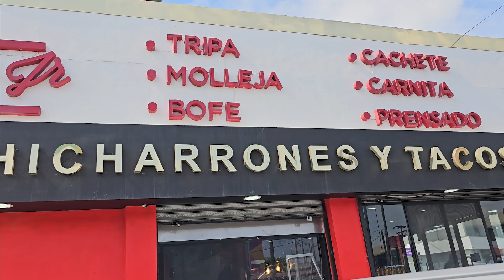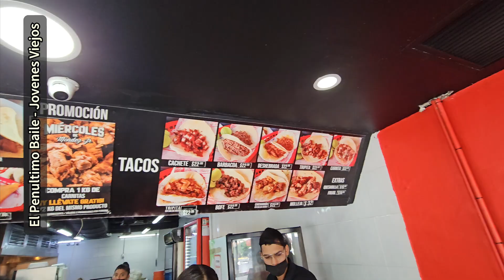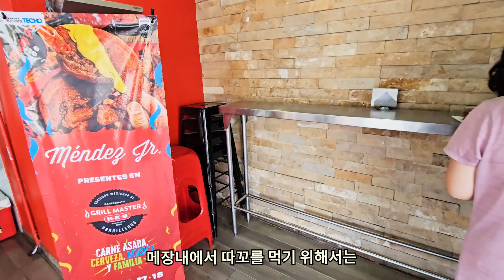곱창-허파 이건 뭐 특수따꼬? 멕시코 몬테레이 따꼬 순례 (특수부위) 멘데스 주니어 Méndez Jr.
멕시코 몬테레이에 있는 따꼬집을 찾아 간다
맛있는 따꼬집은 몬테레이 센트로 인근에 많다는 정보
Mitra Centro에 있는 Chicharroneria Méndez Jr
잘못왔네

매장의 내부 공간이 너무 좁아서 나갈까 하다가...
Cachete+Tripita+Bofe+Molleja+Deshebrada
이건 뭐죠?
Cachete(까체떼)
치차론과 어떻게 다른가요?
같은 것이에요
Cachete+Tripita+Bofe는 추가 주문
Joya+라이트 콕을 음료수로 주문
메장내에서 따꼬를 먹기 위해서는
한쪽에 마련된 간이테이블에 의자를 놓고
약간은 불편할수 있지만 오늘은 그대로 갑니다
유투브 영상에는 매장이 있었던것 같아서
먹으라고 준 치차론
따꼬 먹으면서 야채 욕심 많은 분
Cachete=치차론...
그냥 치차론이라니까...
벽 움직이는 것 아님
아무리 봐도 매장내 취식은 좀 아닌듯... 그래도 Go~~
오디오-비디오 이것저것 신경 쓸것 많은 영상제조업...
주문한지 좀 됐지만 안나오는 따꼬
너무도 안나오는 따꼬 때문에 물어볼까 하는데...
따꼬 5개 + 따꼬 3개 접시 나옴
Cachete(치차론), Tripita(곱창), Bofe(허파)
살사통을 큰것으로 주었는데 입구가 작아서 안나옴
토핑을 올리고 살사를 뿌린후 입으로...
얼핏 보면 비슷하게 생겨서 구분이 안감
따꼬 먹을때 팁 한개. 얼굴을 45도 기울인다...ㅎ
먹기가 좀 불편한 따꼬
오늘 녹색 살사병이 번거롭게 한다
허파따꼬를 아시나요?
살사통 주둥이를 크게 하니까 잘나온다~~
Molleja(모예하-닭똥집)
이제서야 이집이 특수부위 따꼬집이란 걸 눈치챔
Tripita(뜨리삐따-곱창)
몬테레이에서 특수부위 따꼬를 먹고 싶다면 이곳 추천~~
닭똥집인가?
내장의 누린내가 약간 나더라고
멕시코 몬테레이 따꼬 순례 멘데스 주니어 Méndez Jr.